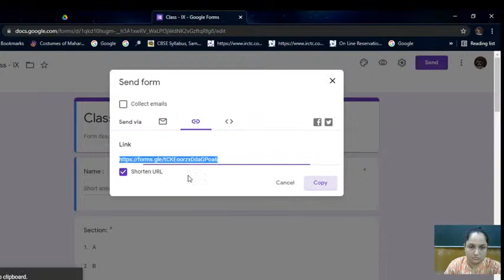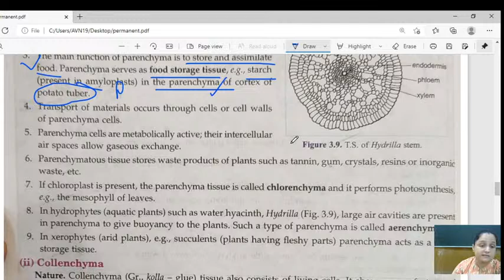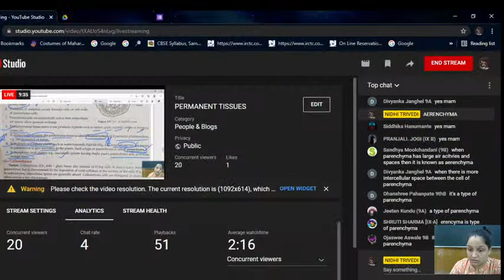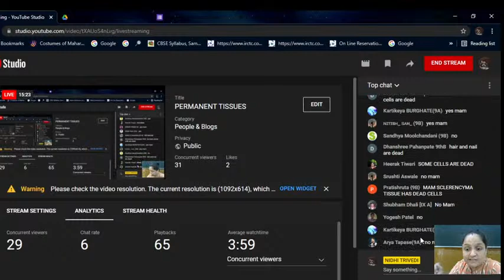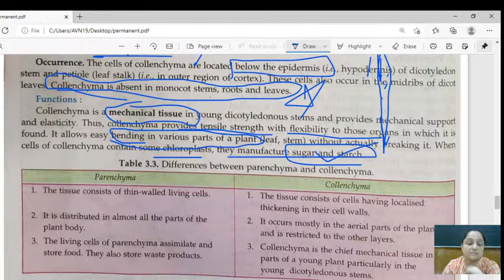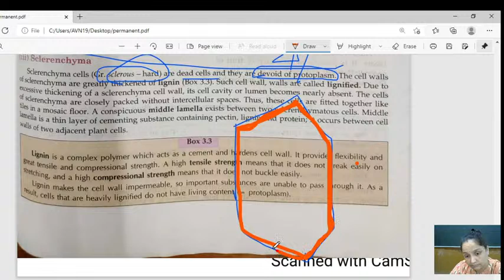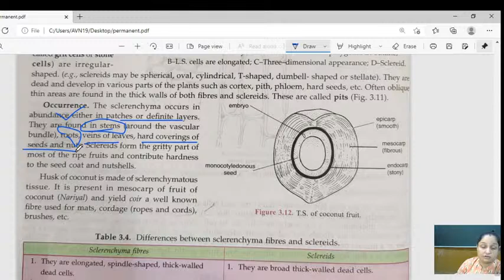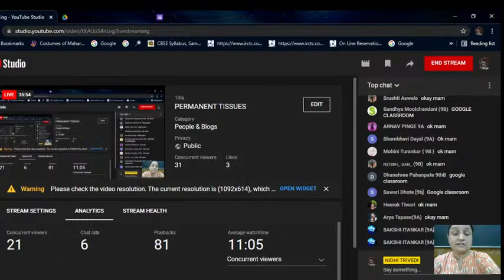PERMANENT TISSUES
IX